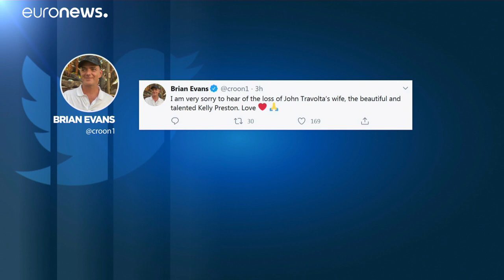Πέθανε στα 57 της χρόνια η ηθοποιός Κέλι Πρέστον, σύζυγος του Τζον Τραβόλτα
Την είδηση του θανάτους της ανακοίνωσε αργά χθες το βράδυ ο σύζυγός της Τζον Τραβόλτα.